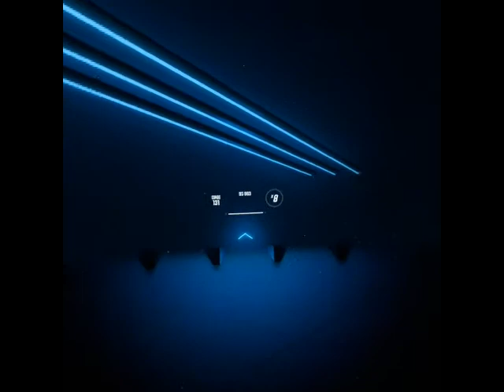CHERRY BOMB - JOHN MELLENCAMP - 297 BEAT SABER NOTES - HARD